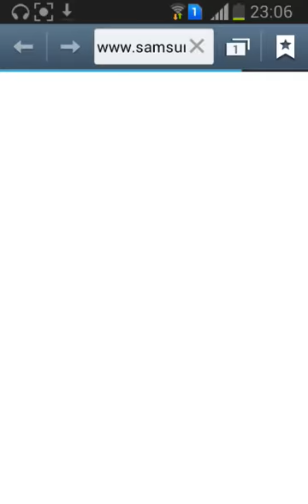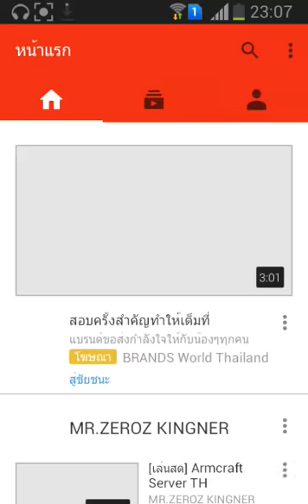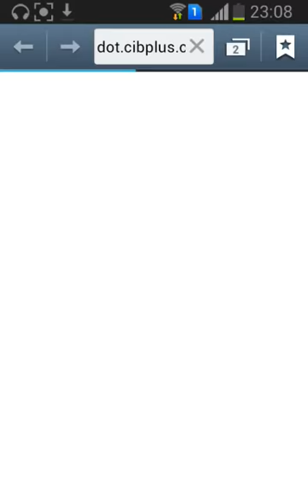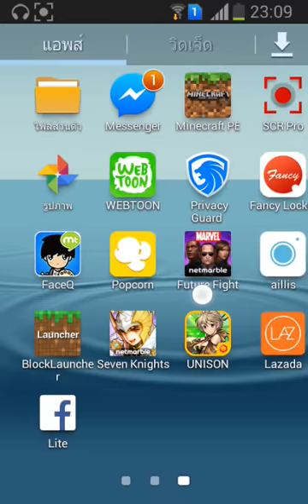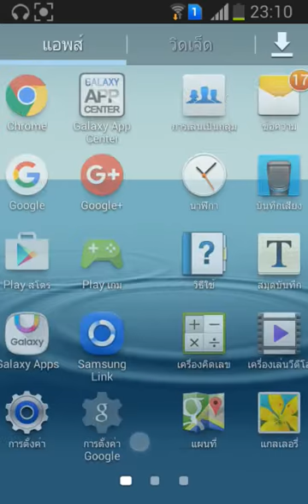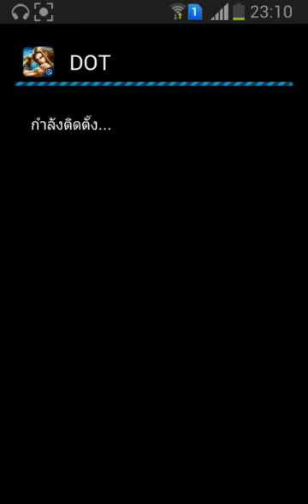ลิงโหลด《Dot moba》อยู่ด้าน↓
ขอบใจทุกๆท่านด้วยนะครับทีรับชม รับชมแล้วอย่าลืมกดซับด้วยนะฮับ... .ลิงโหลด《Dot》 ..บาย...